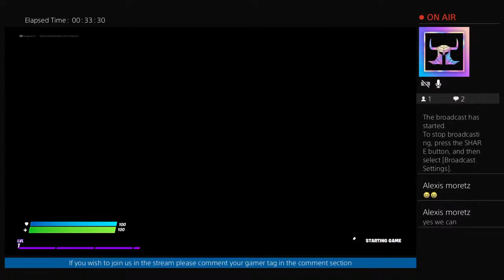Fortnite fordguner21 vs mikhail volkov